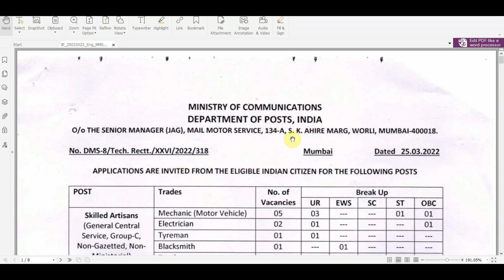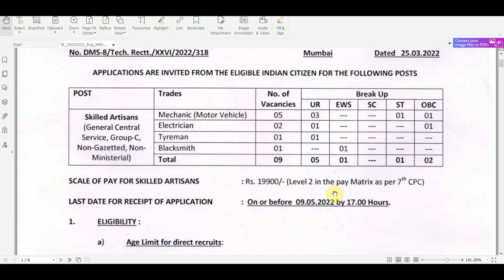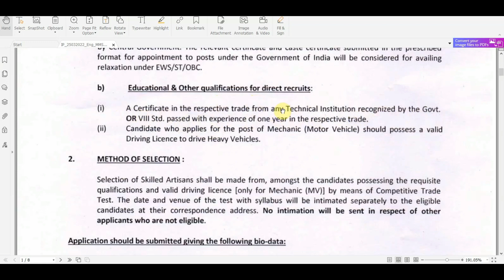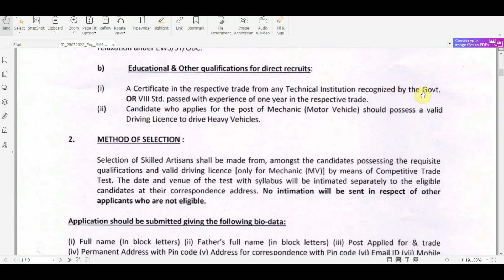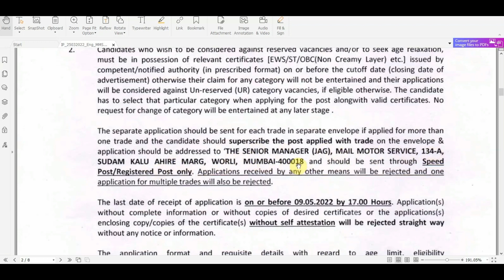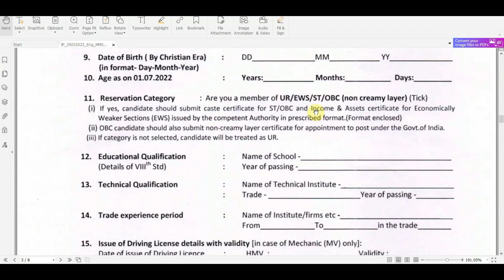महाराष्ट्र डाक विभाग भर्ती 2022 | mail motor service recruitment | full detail notification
महाराष्ट्र डाक विभाग भर्ती 2022 | mail motor service recruitment | full detail notification | 8 वी पास , ITI पास भरती |

नमस्कार मित्रांनो,
jobs junkie marathi या  आपल्या  youtube चैनल मध्ये सर्वांच स्वागत आहे.

या विडियो मधे आपण  महाराष्ट्र डाक विभाग मार्फ़त निघालेल्या भरती बद्दल सर्व डिटेल्स माहिती घेणार आहोत .अशाच नविन गवर्नमेंट जॉब अपडेट मी तुम्हाला आपल्या चैनल च्या माध्यमातून देणार आहे .

Crock Pot - Diamond Ortiz - @YoutubeMusicLibrary